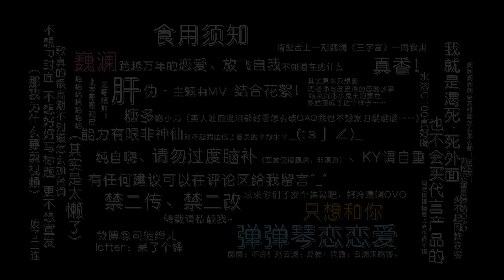【镇魂 Guardian】【巍澜】只想和你，谈谈情恋恋爱（高甜美梦向）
作者的话：
打boss不如谈恋爱，沈老师与皮皮澜美好的爱情美梦~
伪 · 主题曲MV录制式，结合花絮的一个不知道该怎么定义的产物~
其实本来应该没有小鬼王与昆仑的……无奈太萌_(:з」∠)_